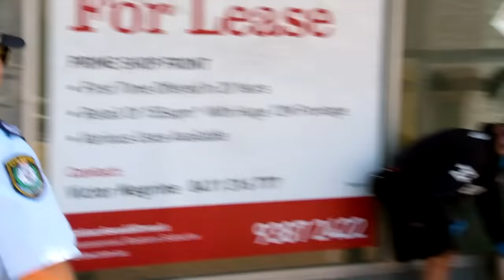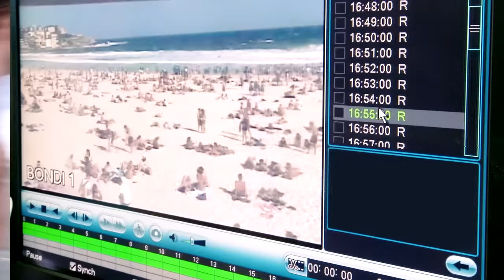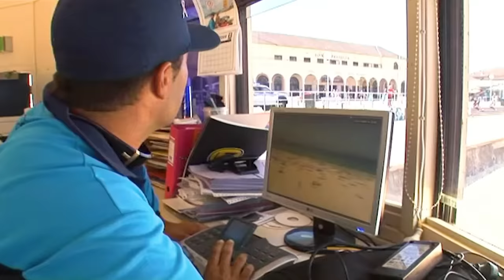Thieves CAUGHT at Bondi Beach - Part 2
Thieves don't stand a chance at Bondi. Bondi's lifeguards help police catch thieves at the beach in part 2 of Thieves CAUGHT at Bondi Beach.